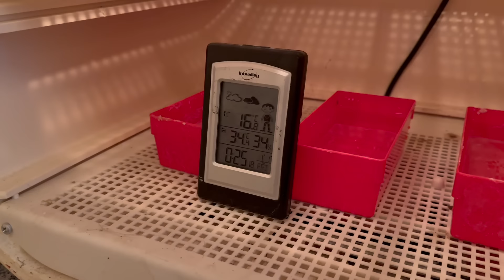Essaimage et contrôle des cellules à J+9 (23042024)